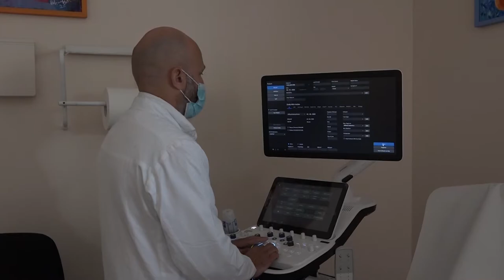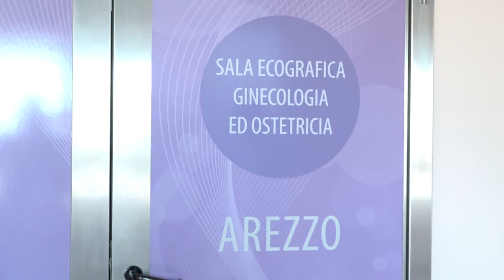Amnioinfusione, la scelta che ha salvato la piccola Marta